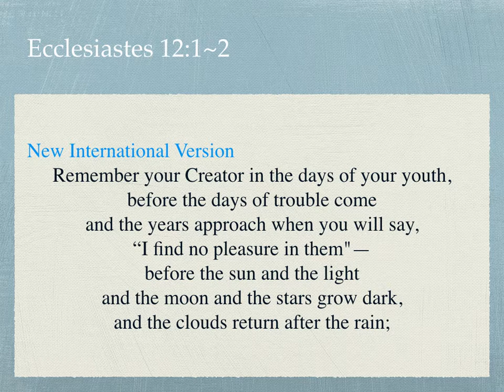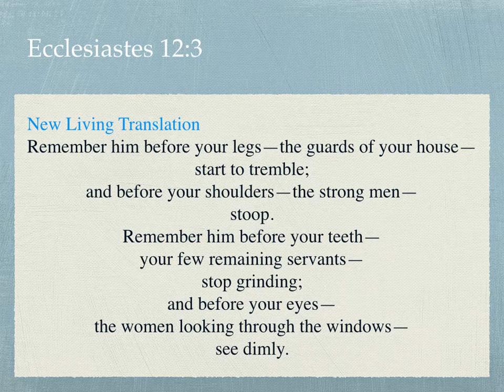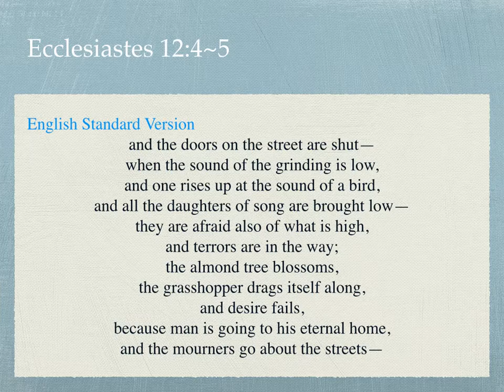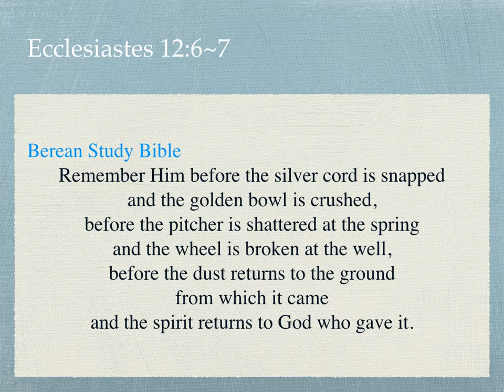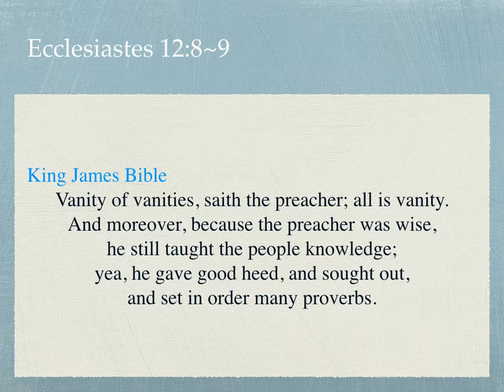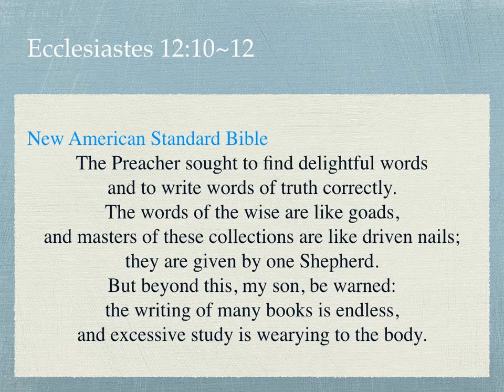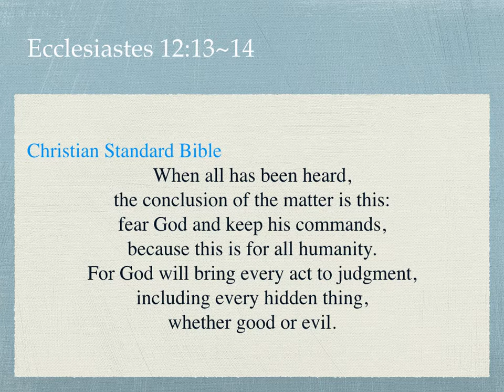1083. Remember Your Creator in Your Youth - 전도서 12